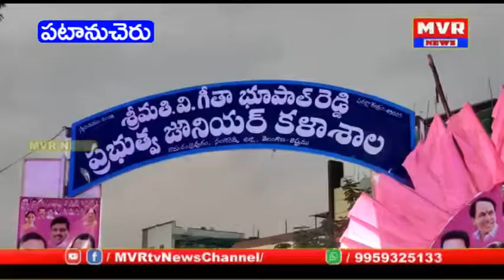ఆర్ సిపురంగీతాభూపాల్ రెడ్డిప్రభుత్వజూనియర్ కళాశాలనుమంత్రులుహరీష్ రావ,సబితాఇంద్రారెడ్డిప్రారంభించారు.